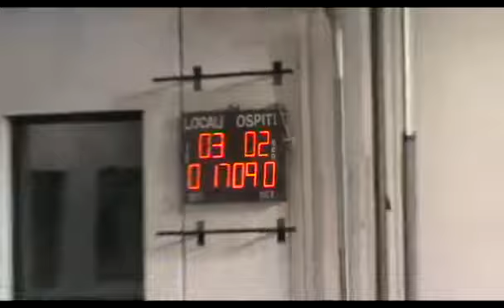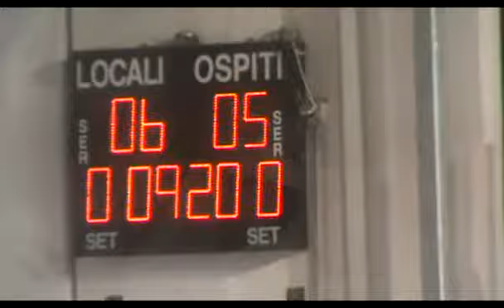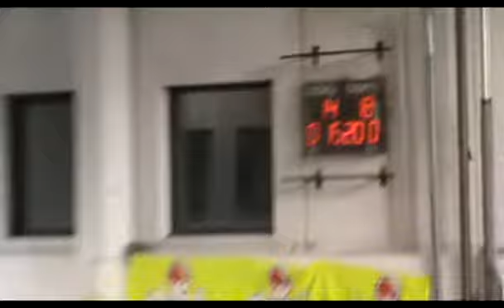Serie AM [2^ giornata]: Estense - Ambra 25-24